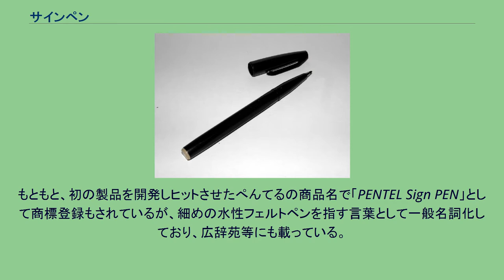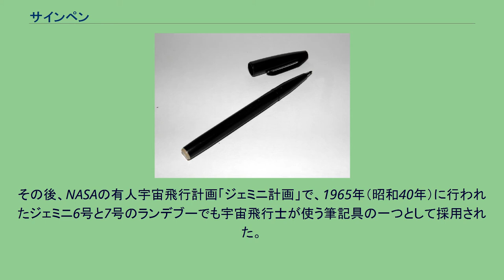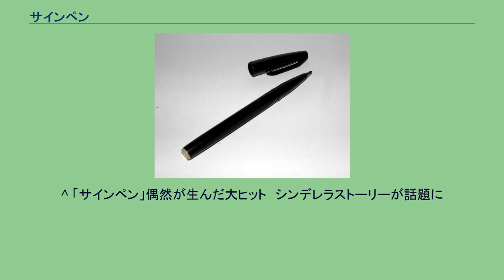サインペン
ぺんてるサインペン サインペン（Sign PEN）は、水性インクを用いたフェルトペンである。
ペン先に繊維質（アクリル繊維）を用いて毛細管現象を利用してインクを供給するといった構造などは類似の油性ペンと同様ながら、水性独特の柔らかい書き味などが特長である。
もともと、初の製品を開発しヒットさせたぺんてるの商品名で「PENTEL Sign PEN」として商標登録もされているが、細めの水性フェルトペンを指す言葉として一般名詞化しており、広辞苑等にも載っている。
実用的な油性マーカーであるマジックインキ（寺西化学工業）は1953年（昭和28年）に発売されたが、ペン先にはフェルトを用いていたため、太い字しか書けなかった。
この点を改善しペン先をフェルトにかえてアクリル繊維を用い細字を書けるようにした「ぺんてるペン」を大日本文具（のちのぺんてる）が1960年（昭和35年）に発売した。
このペンの評判は上々だったが「ぺんてるペン」には油性インクを使っていたため紙に書くと字が滲み、裏移りしてしまう欠点があった。
この点を克服し1963年（昭和38年）発売されたのが水性インクを用いた「ぺんてるサインペン」である。
サインペンは発売当初、国内での売れ行きは悪かった。
そこで翌年、起死回生を狙ってシカゴの文具国際見本市に出展、配布されたサンプルの1本が大統領報道官の手に渡り、たまたま借用した当時のアメリカ合衆国大統領リンドン・ジョンソンがその書き味を気に入って24ダース（288本）も注文した。
これが報道されると大統領のお気に入りとして人気に火がつき、全米から注文が殺到、1ヶ月で180万本を売り上げた。
その影響を受けて、日本でも注目されて広く使われることとなる。
その後、NASAの有人宇宙飛行計画「ジェミニ計画」で、1965年（昭和40年）に行われたジェミニ6号と7号のランデブーでも宇宙飛行士が使う筆記具の一つとして採用された。
毛細管現象を利用したサインペンは、無重量状態でもインク漏れやインク涸れ等のトラブル無く書く事ができた。
日本国内では、サインペンの普及に伴い紙への筆記に特化したフェルトペン（またはマーカーペン）を指す商品名となり、一般名詞化して現在では多数の筆記具メーカーから「サインペン」が発売されている。
^ 商標登録　日本第761981号、「PENTEL Sign PEN」というロゴを登録した図形商標 ^ たとえば、パイロット万年筆のロングセラー『Vペン』のうたい文句に「サインペンの手軽さ」という表現が見られる、など。
^ 「サインペン」,広辞苑第六版 ^ a b c “ニッポン・ロングセラー考 vol.38 サインペン”. NTTコムウェア. 2020年8月25日閲覧。
^ 「サインペン」偶然が生んだ大ヒット　シンデレラストーリーが話題に